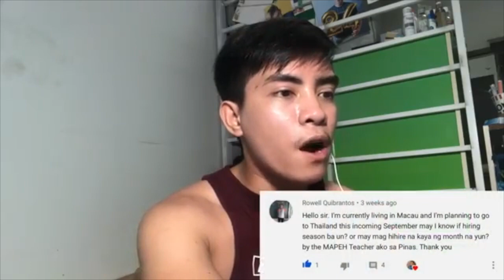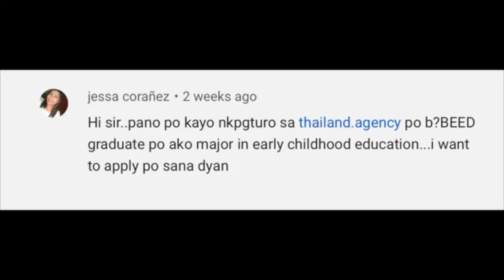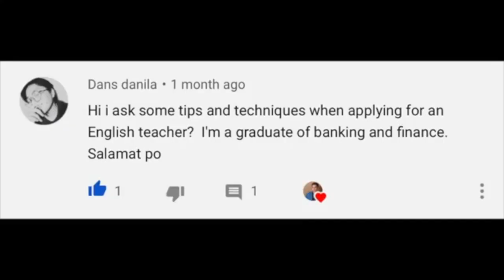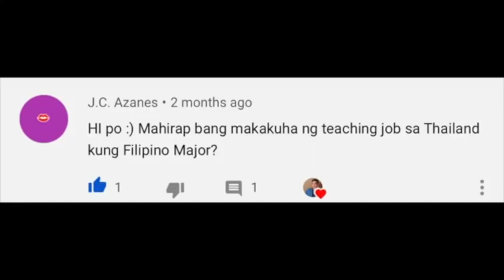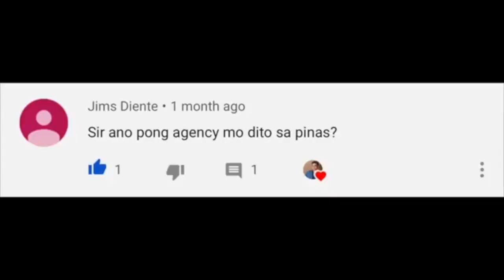FILIPINO TEACHER in THAILAND Q AND A VLOG | ARE TRANSGENDERS ALLOWED TO TEACH IN THAILAND?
thailand school
salary in thailand
how to teach in thailand
how to study in thailand
mj esteban
thailand teacher teach english
thailand vlog
thai vlog
filipino thai
teaching in thailand - what to expect
filipino english teacher
life in thailand
bl pinoy
bl teacher
filipino bl
teacher salary
thailand transgenders
THAI TRANSGENDER
THAI TRANSGENDER

THAI SCHOOL

philippines thailand
thailand job
bright vachirawit last bl series
filipino in thai
filipino speaking thai
filipino speaks thai
filipino teaching in thailand
jobs in thailand
let reviewer
living in thailanD
thai bl
thailand
filipino bl
ofw in thailand
work in thailand
thailand
thai vlog
thailand vlog
ofw in thailand
work in thailand
thailand
thai vlog
thailand vlog
thai filipino
thailand life
thailand vlog
VLOG THAILAND
VLOG BANGKOK
bl in PHILIPPINES
FILIPINO THAI
TRANSGENDER THAILAND
TRANSGENDERS THAILAND
VLOG SCHOOL
bl in PHILIPPINES
the teacher bl